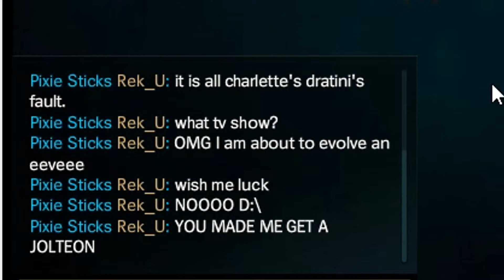Gotta kill em all